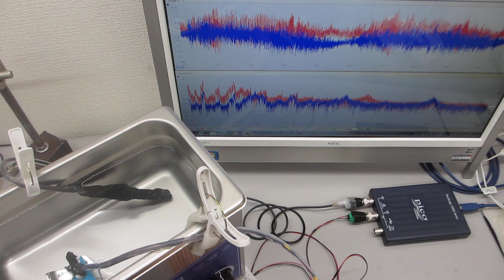超音波洗浄器（40kHz 100W）の音圧測定実験（超音波システム研究所）